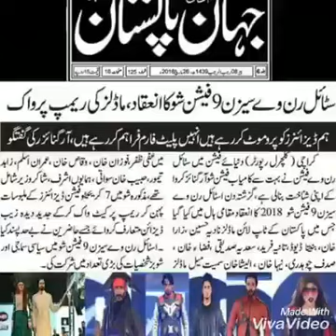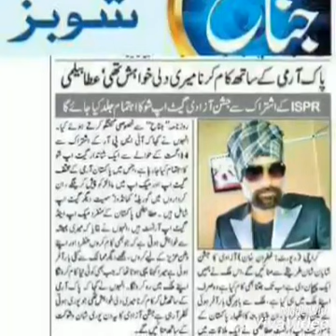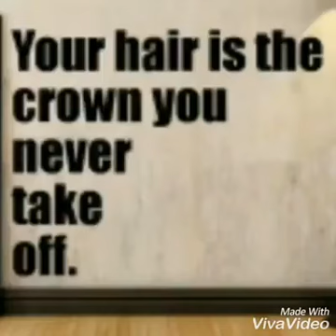January 7, 2020